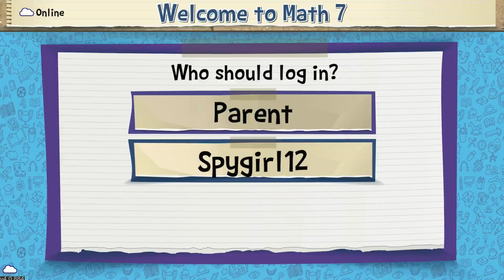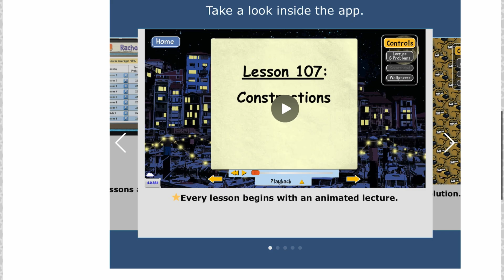Why it might be time to say "Goodbye" to your math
If you have been homeschooling for a while, then I'm sure you've been there. your child's math is just not working. Whether is a really bad fit, whether you're looking for something more independent or something that does the teaching and grading for you, or you're just looking for a change, today's video might be helpful for you! The curriculum I'm sharing checks off SO many boxes that homeschoolers commonly face when choosing a math curriculum. It's an absolute favorite in our house!